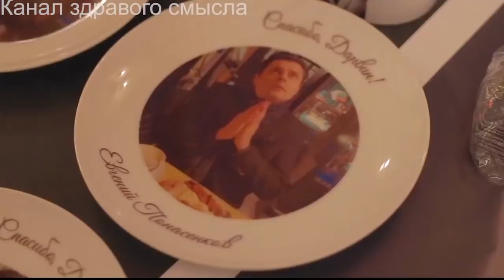Из YouTube: Клан Евгения Понасенкова - Alabama 3 - Woke Up This Morning (The Sopranos ost)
Мы обнаружили на просторах Ютьюба творчество поклонников Евгения Николаевича - и решили перевыставить на Канале здравого смысла как сюрприз нашему маэстро (надеемся, он не прогневается).